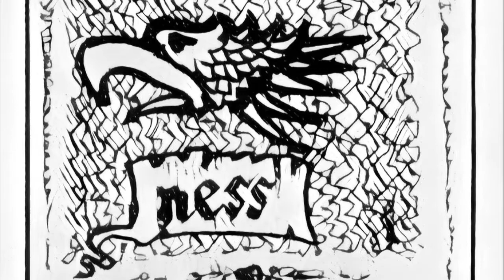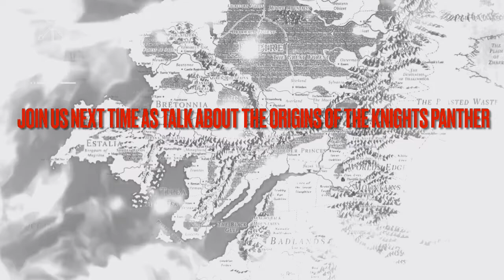The Master Tavern Keeper’s History of the Old World #75: “The Tragedy of McDeath (Part 14)”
Our weekly unofficial in-universe chat where the Master Tavern Keeper, amateur historian in the city of Tobaro, Tilea explains the intricacies of the Old World of Warhammer Fantasy. This week the Master Tavern Keeper and the mercenary knight Heinrich Lowen  continue their chat with Sedrik Ó Maoláin the Alchemist and Truthsayer from Albion as he takes us in a tour of his homeland. This week he continues his retelling of the great epic of Albion, “The Tragedy of McDeath” with the conclusion of the battle of Runsinane Castle…

Podbean

Google Podcasts

Player FM

Amazon Music

Spotify to name a few!